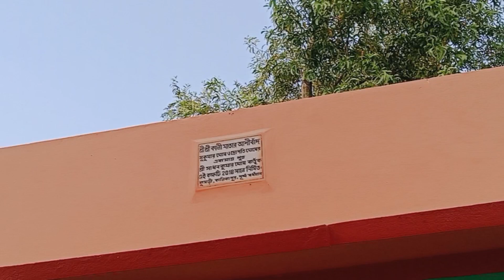জাগ্রত মায়ের থানে কেউ আসলে খালি হাতে ফিরে যায় না 🙏@apvlogs1412@SadhanSathi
মায়ের থানা কেউ আসলে খালি হাতে ফিরে যায়bengali vlog ‎@apvlogs1412  ‎@msfamily2580  ‎@SadhanSathi